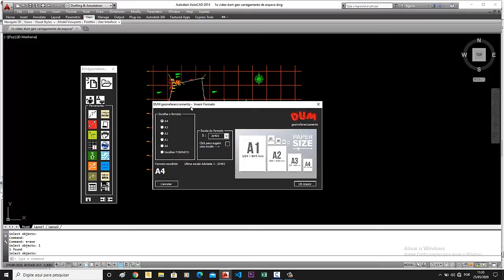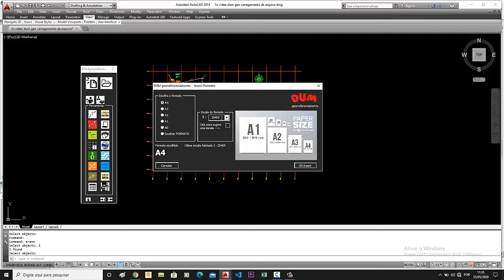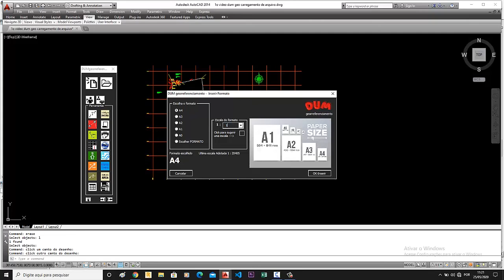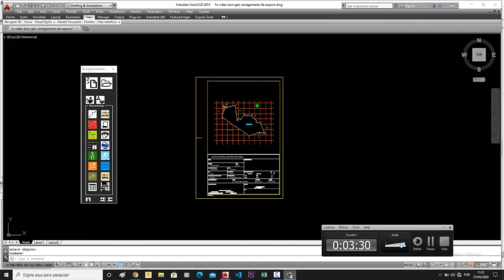DUM georreferenciamento 2021 - INSERINDO O FORMATO DE PAPEL NO SEU DESENHO